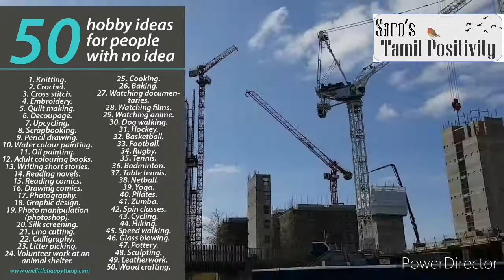"உடம்புக்கும் traffic control அவசியம்"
போட்டிகளால் உடம்பை கவனிப்பது குறைந்து பல ஆபத்தை எதிர் கொள்ளும் நிலை அதிகரிப்பு.